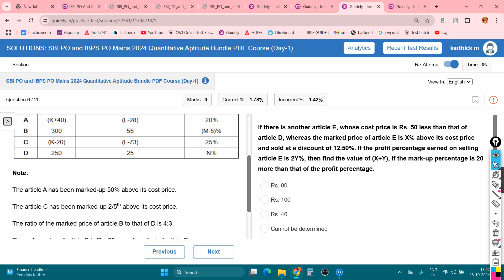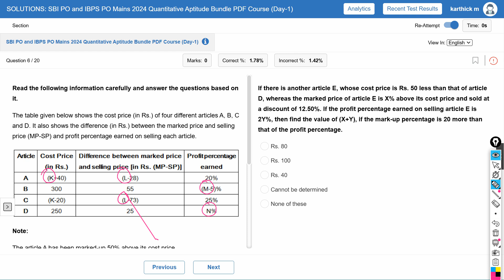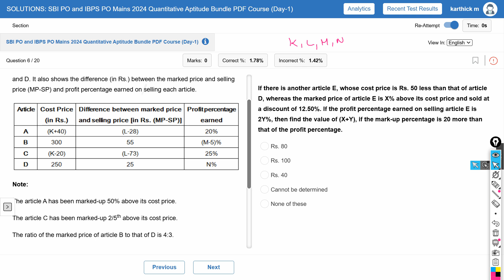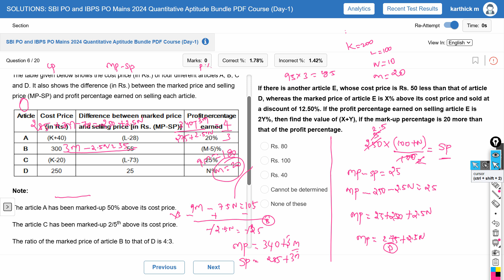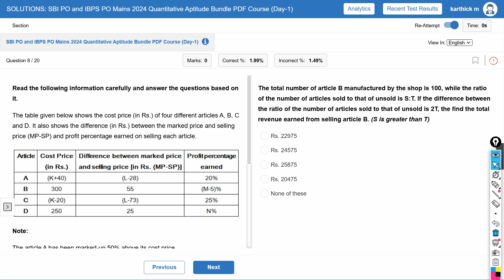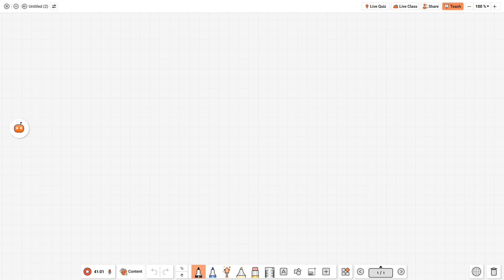Demo || IBPS PO/SBI PO 2024 QUANTS MAINS SECTION - DAY 5 | NEW PATTERN QUADTRATIC EQUATION